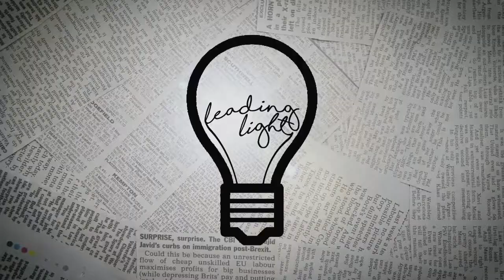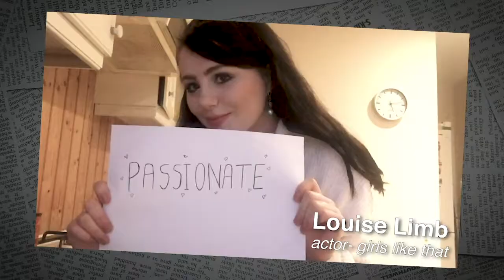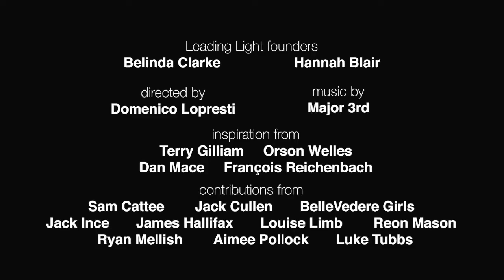Leading Light Collective (Promo)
A short promotional film about the company and work of Leading Light Collective.

Leading Light Collective is a female-led theatre company. Performing productions that motivate young adults (16-25) to learn, grow and conquer! We are a company with a strong belief of never waiting for the opportunity but creating it ourselves!